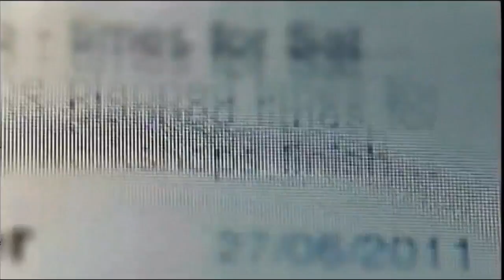Gov. Nathan Deal receives mission briefing at Fort Gordon, reaffirms commitment to cyber initiatives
Gov. Nathan Deal and Lt. Gov. Casey Cagle received a mission briefing at the Cyber Center of Excellence at Fort Gordon Tuesday. They then addressed the press and reaffirmed their commitment to cyber initiatives in the CSRA.